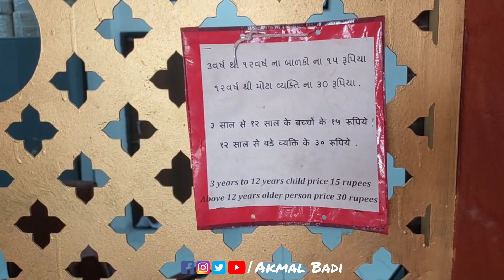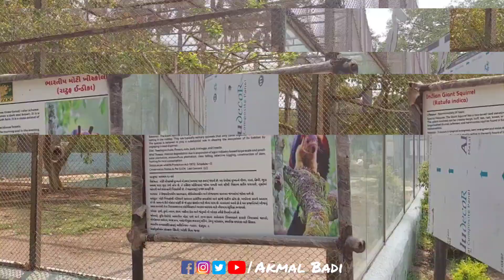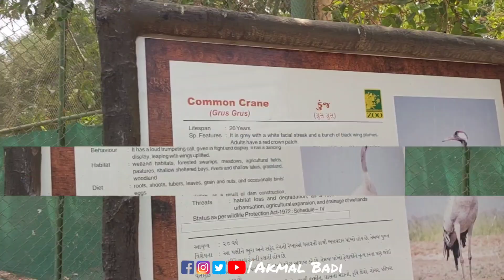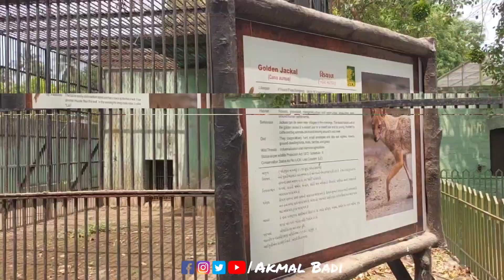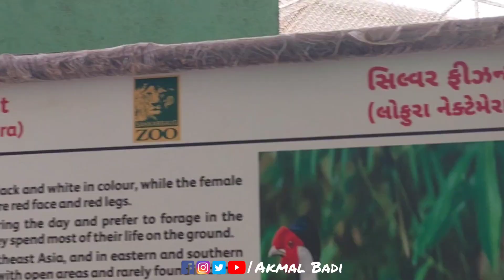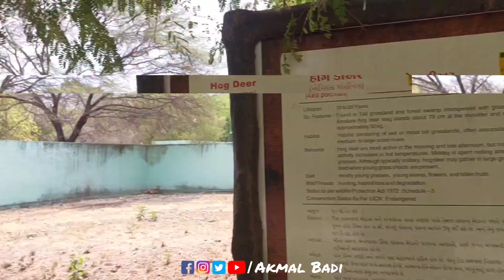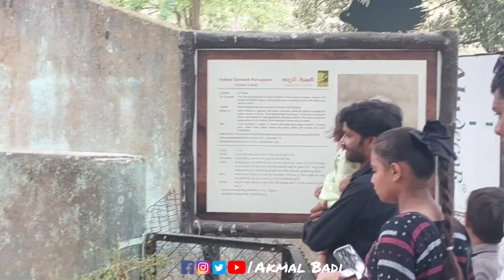Sakkarbaug Zoological Garden Junagadh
Me Akmal Badi Aap Sabhi Ka Sawagat Karta Hu Hamari Yt Channel Pe Agar Aap Ko Meri Video's Achi Lagti He To Like Share Or Comment Karte Rahiye Or Aap Ka PAYAR Aese Hee Barsate Rahe

Thanks You Viewer